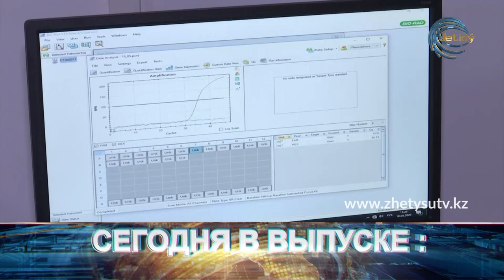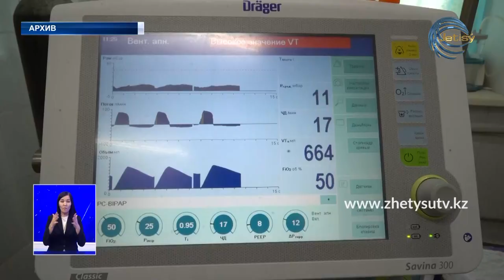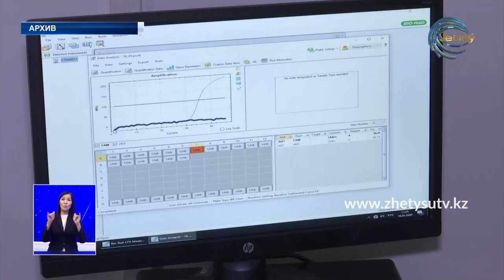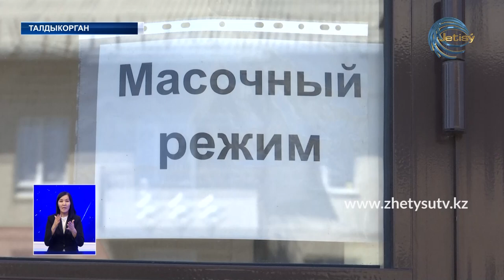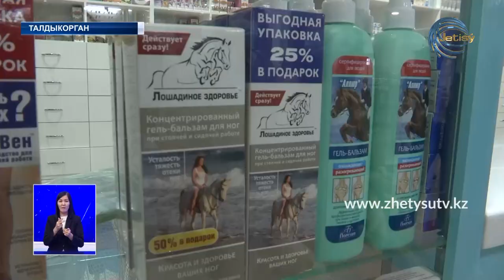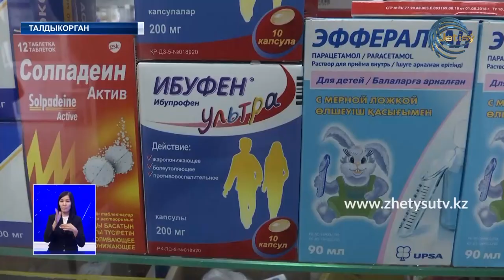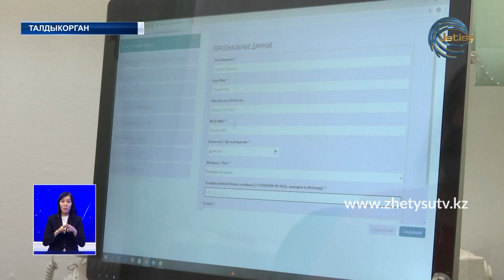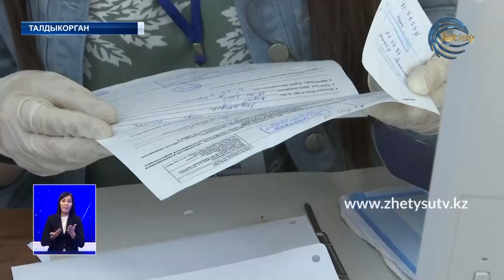НОВОСТИ ЖЕТЫСУ (08.07.20) ПОЛНЫЙ ВЫПУСК 21:30